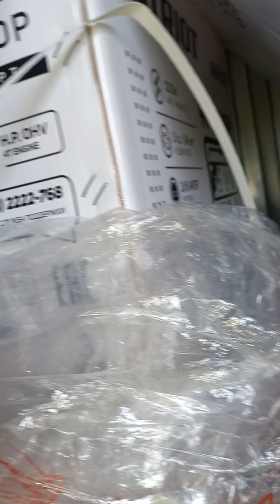Importance of Growing your own MEAT🪿(Full video)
This video is about How as a foreigner in a foreign country was able to change my life around, stop buying food products and meat at the shops of which i don't know how these food products were processed to starting a duck, turkey, Rabbit, Sheep and vegetable farm. I'm currently eating what i produce in my own farm. 👍😊

Welcome to another episode of farming on the weekend at Solomonaire's Homestead 🙂 😁🪿👍🔥

If you are new here, please subscribe to my Youtube channel 👉 @Solomonaire and like the video so that more people can learn new skills and make their own food as well as new income streams. 💰💰💰

🪿 BTC 👉 138eYF9GEY2xACEfs6cy3Fwa5suSAWiSRh